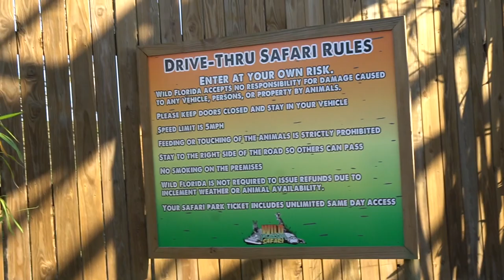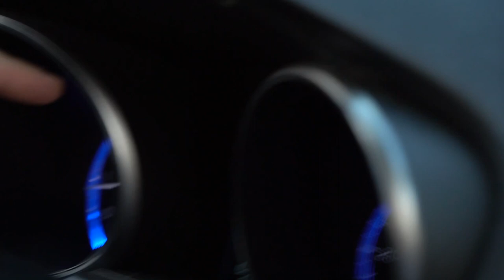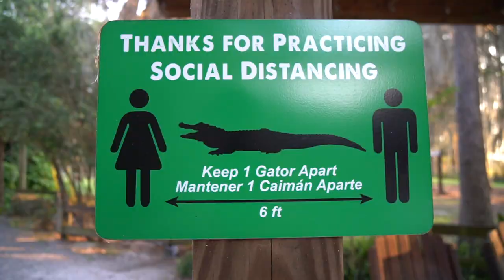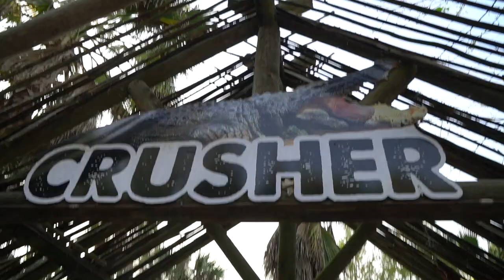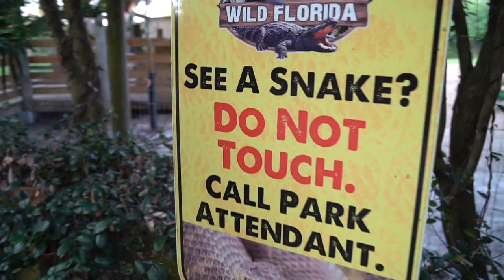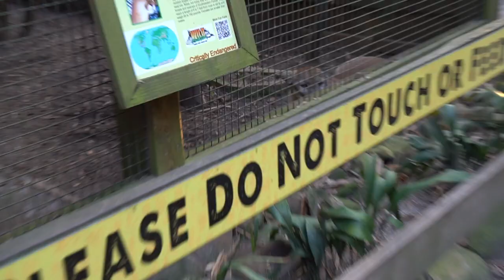an animal attacked our car on safari and it was hilarious!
who knew an ostrich would try and come in the car lol